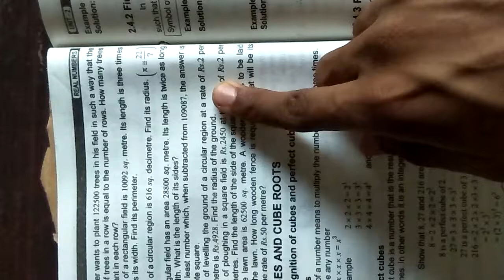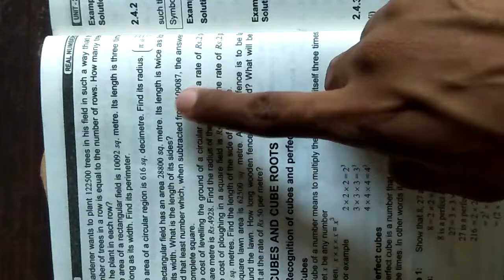class 8 math lecture#18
lecture delivered by:Adil mirza
class: 8th
subject: math
topic: Ex 2.8 Q8